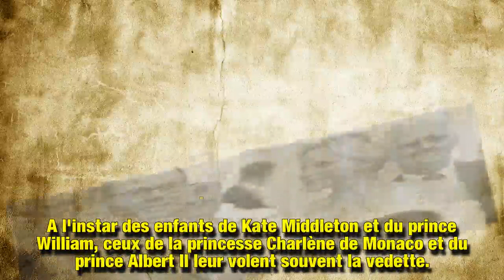Gabriella et Jacques de Monaco, craquants, stars du grand pique-nique des MonégasquesUne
Les enfants du prince Albert II et de la princesse Charlène de Monaco sont visiblement très complices. Le frère et la sœur sont apparus main dans la main lors du traditionnel pique-nique des Monégasques organisé dans les jardins du parc Princesse Antoinette à Monaco.